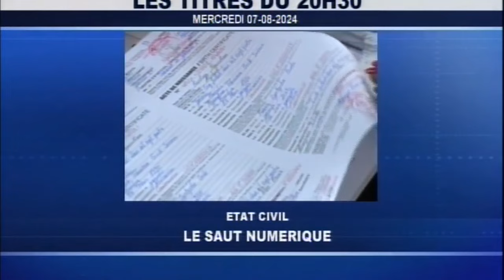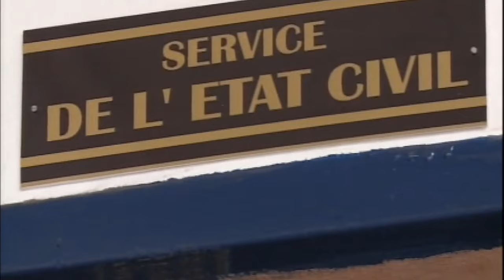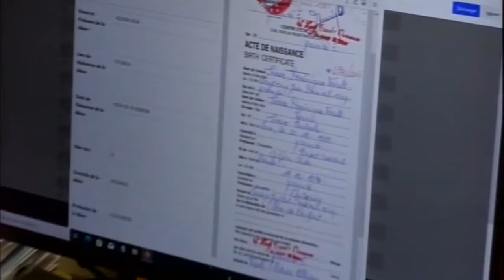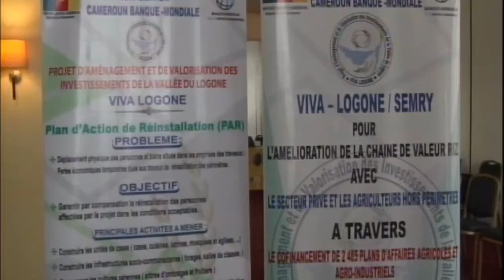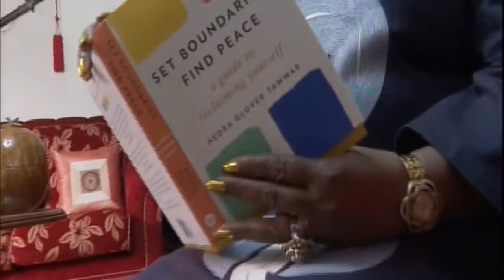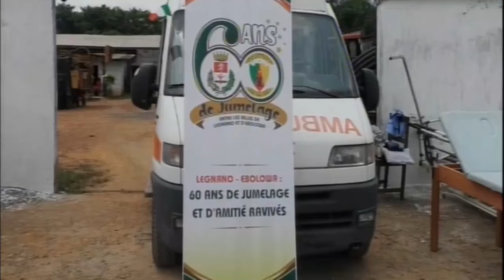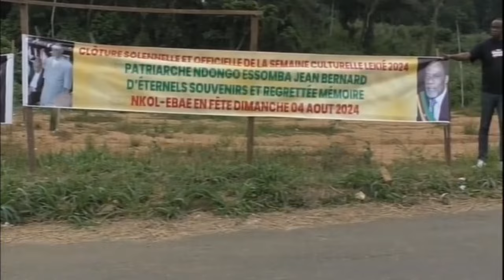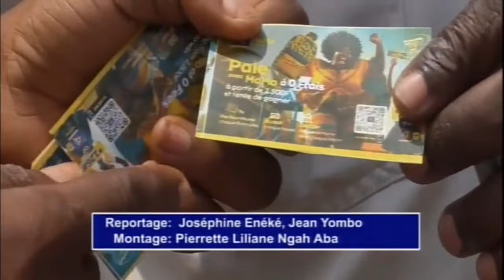Le 20h 07 Août 2024